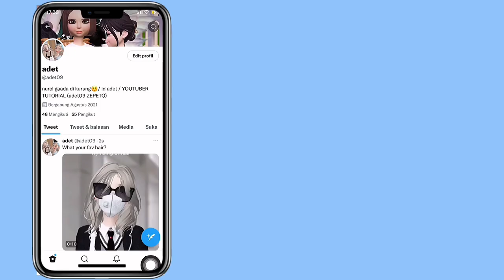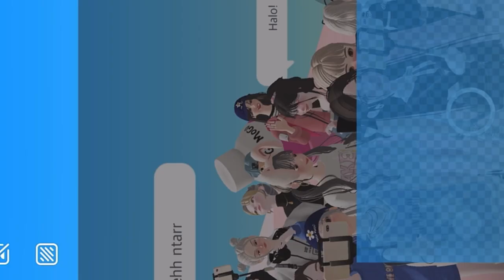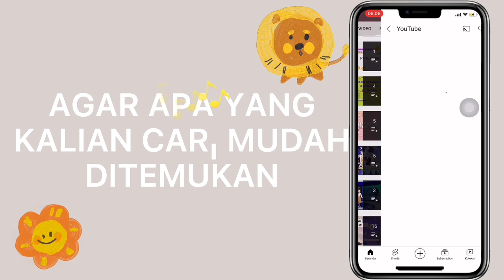MABAR PARKOUR DI ZEPETO 😍 WITH FOLLOWERS❤️